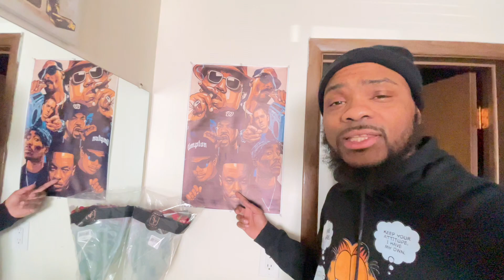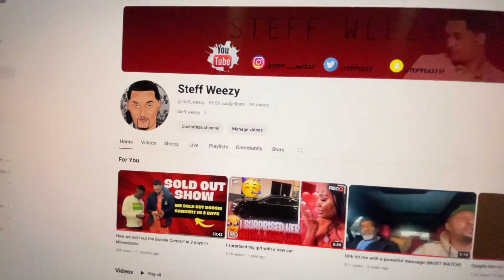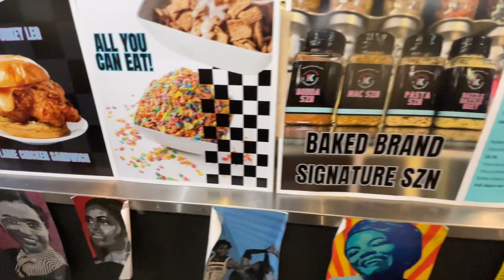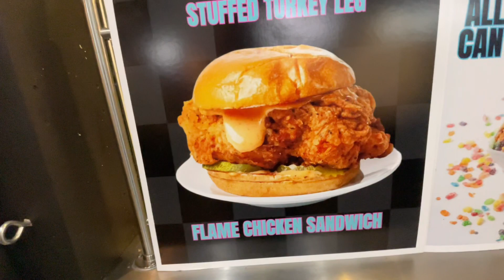Trying the #1 rated Budda bowl for the first time !